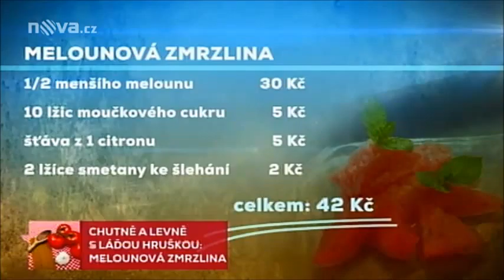láda hruška parodie melounová sračka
Da-Fuck lidi tohle bylo poprvé ale né naposled co jsem natočil nějakou parodii takže se těšte na další.